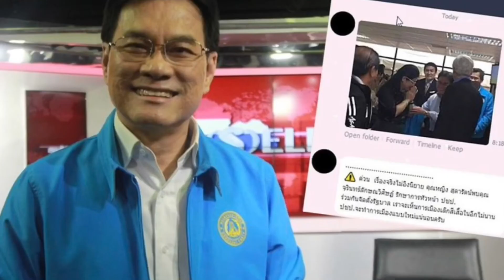แฉ..ข้าราชการ ! เรียกส่วยบุกป่าสงวนแห่งชาติ”ดงภูสีฐาน”